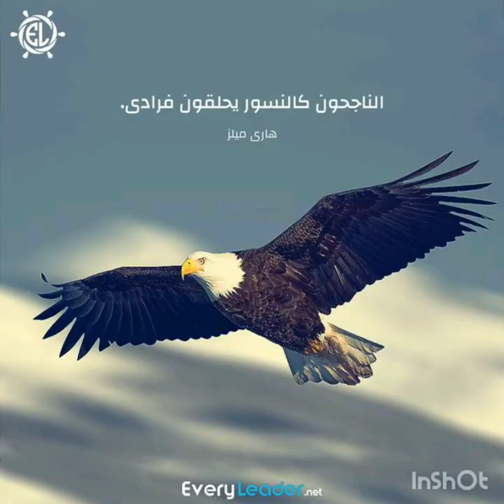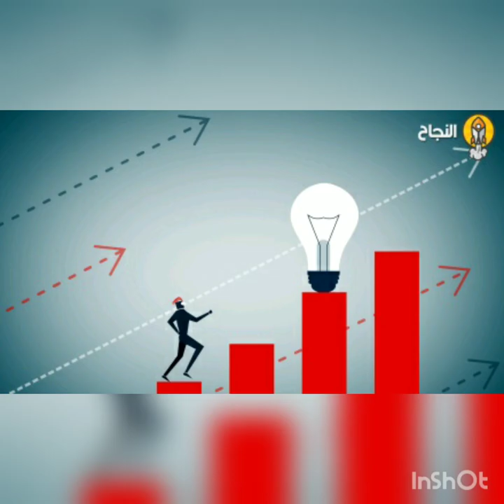بغيتي تحقق أهدافك# سمع لهاد الفيديو # تيق بيا أي خوف عندك فحياتك غتخلص منو.